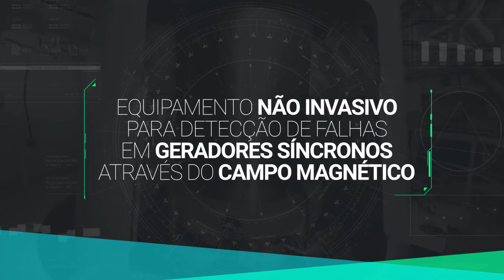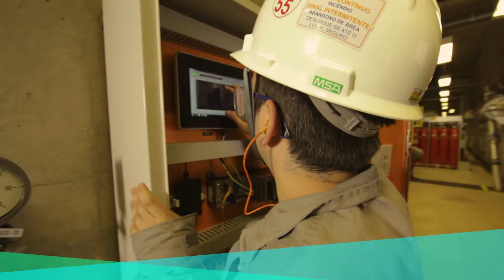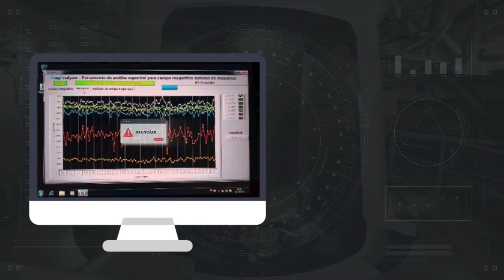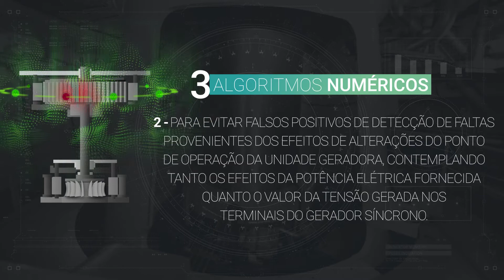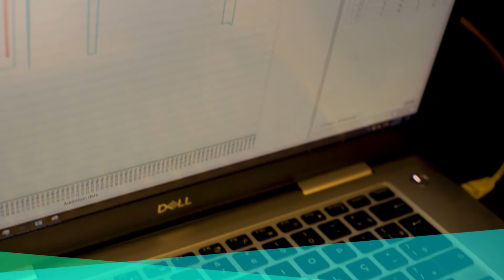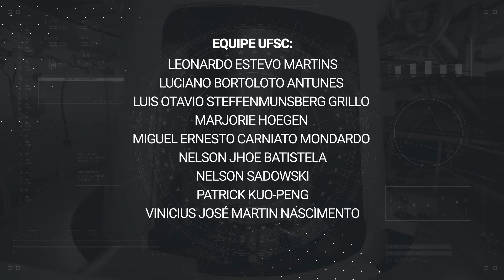Projeto "MagAnalyzer - Fase: Cabeça de Série" - PD-0403-0048/2019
O MagAnalyzer é um sistema proposto inicialmente no projeto PD-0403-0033/2012 em fase de desenvolvimento experimental e que alcançou a etapa de cabeça de série no atual projeto PD 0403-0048/2019. Sua função é monitorar continuamente as características do campo magnético disperso no entorno de geradores síncronos e detectar anormalidades que indiquem a presença de faltas em estágio inicial, para assim possibilitar uma melhor programação da manutenção.